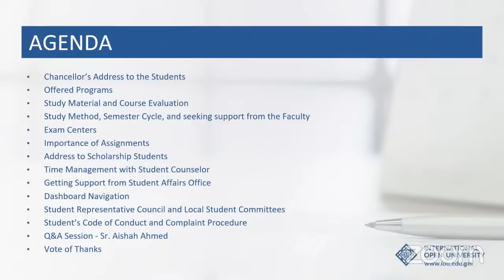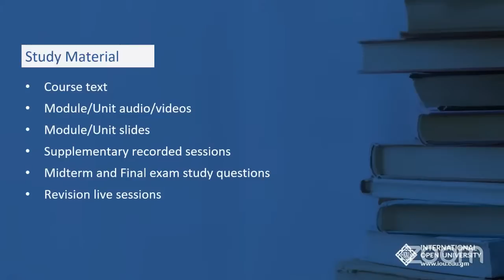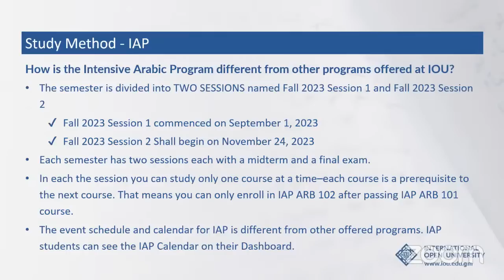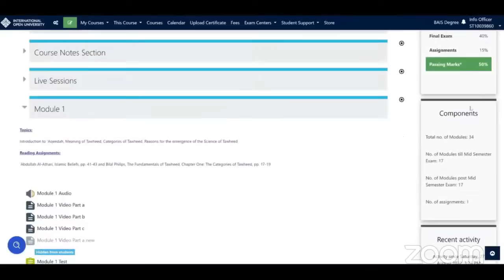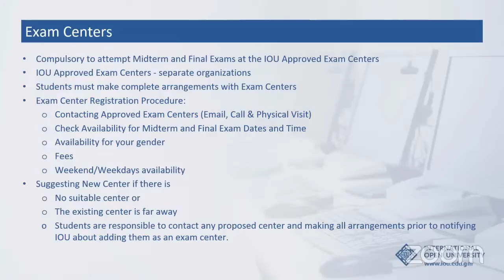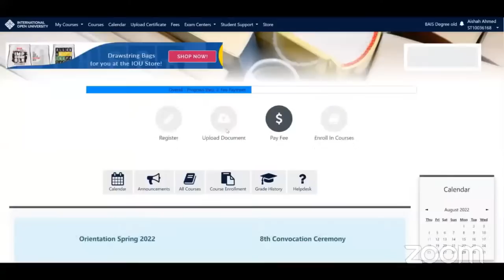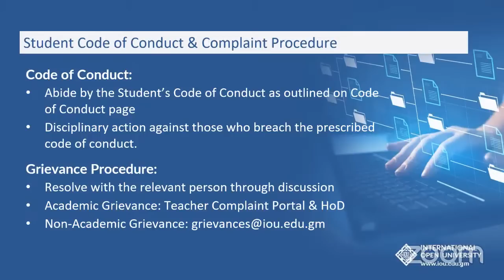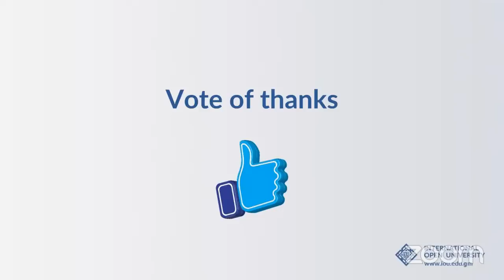IOU Orientation Session - Fall 2023